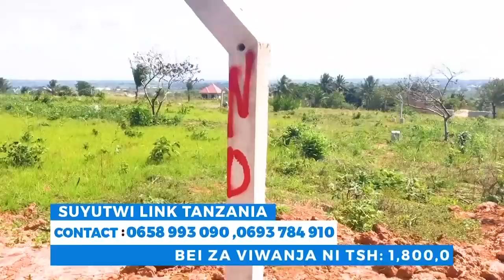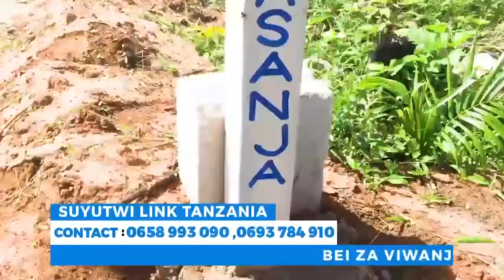BREAKING: MAGUFULI APIGA SIMU LAIVU - "HILO AGIZO NI LA KIPUMBAVU, LIPUUZENI"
RAIS Dkt John Magufuli, amepiga simu kwa Waziri Jenista Mhagama, akiwa kwenye maadhimisho ya siku ya walimu jijini Dodoma, na kuzungumza na walimu ambapo amewataka kupuuza tangazo linalosambaa kwenye mitandao ya kijamii kwa sasa likiwabeza walimu wenye elimu wa ngazi ya cheti...